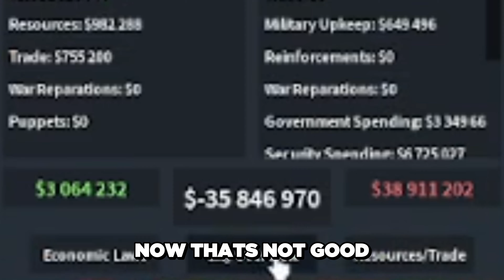Roblox Rise of Nations but I can't have good borders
Rise of Nations, often referred to as RoN or RON, is a captivating Geo-political strategy war game that immerses players in the intricate world of global politics and military maneuvering. In this game, your primary objective is to lead your chosen nation to supremacy, offering two distinct paths to achieve greatness: through military conquest and territorial expansion or through the art of economic growth and development.